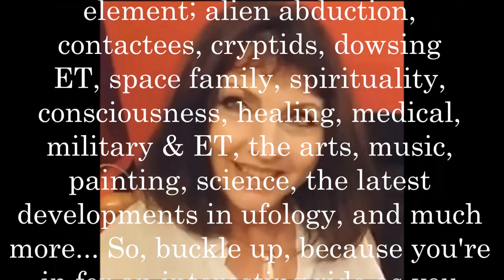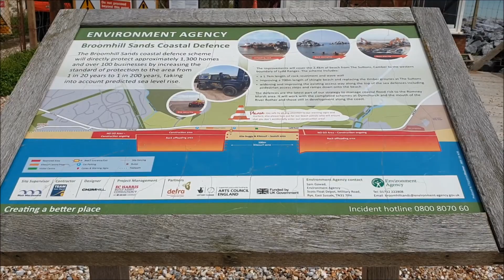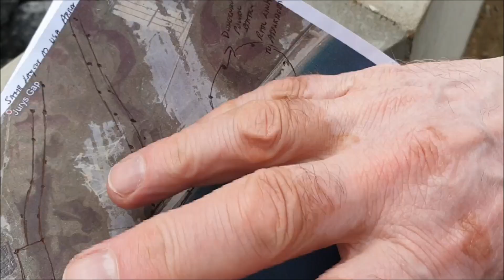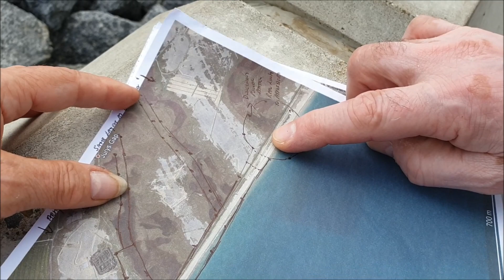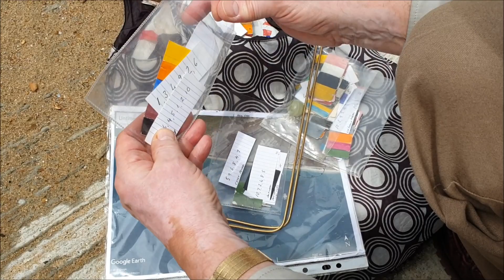Dowsing Detective Peter Vincent at Judges Point, Rye UK A link to MARS 19 6 2019 27mins windy day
ETN became aware of  the Biolocation team, after Channel 4 aired a documentary about the work of The Ammach Project, that Joanna founded in 2011, in 2013, which has since been superceded by the broader banner ETN. Peter Vincent  contacted Joanna after seeing  it, to  alert her to their work.

They are an  informal group  in the UK who also run training courses to teach people to do what they do. They are likely the only ones on the planet, sourcing evidence of ET using this old tool, DOWSING  but with its new application. They are of the opinion that they find so much which they report and draw up, because they are working in the magnetic field and not the electric, working with quantum physics, not Newtonian, which is why they say SETI, whom they have offered to share their work with and train, will not find anything substantial re ET using their array of telescopes.

For more than a decade they have discovered evidence of ET in ancient archaeology, ancient sites in fact not just in the UK, but many other countries too, when that was the last thing on their mind.

The people who make up this group of various disciplines, but  with a scientific orientation, one being a retired physicist, were surprised themselves at their findings, but do not dispute that what they are discovering is generally non human, and to date have produced two books about their work and the subject, The Secret of the Stones, and The Phoenix Point, by Geoffrey Crockford and Nigel Hughes.

This orientation of this unexpected discovery was one they had not planned or looked for, but having come to light, led them onto some ground breaking, challenging  and unexpected outcomes.

They established contact using this methodology, with what they call The Federation, a body of 24 civilisations, come together for safety and security and governance of an area. One of the dowsers feeding into the Biolocation Team, Peter Vincent, who since around 2004, was alerted by a dowser friend, to unusual burial configurations in a grove/park, nearby Tunbridge Wells, Peter's home city. Some of these burials seemed  to be extra terrestrial, or at least of some other than human origin. Peter developed the uncanny ability to 'strike codes' which are essentially colour and number values, and these are gleaned on inquiry for such information from what you might call an ET body or his higher self, the general matrix of information. Whatever the body of knowledge is, he is able to tap into it and come up with a sequence of numbers with a colour value, which will of course have a specific frequency, much along the lines of radionics, which he references in relation to his sourcing codes, though he does this with the mind.